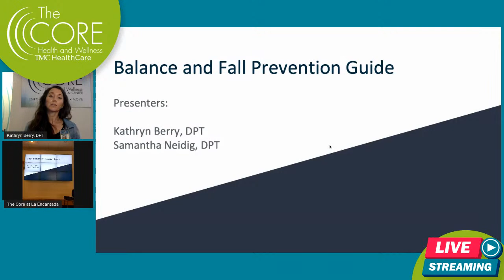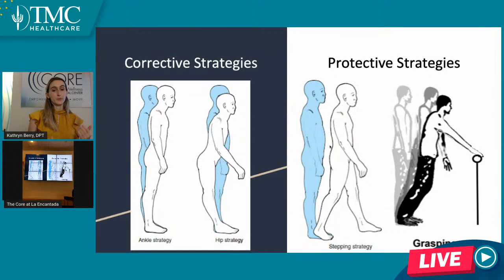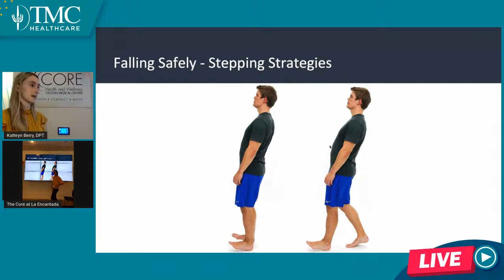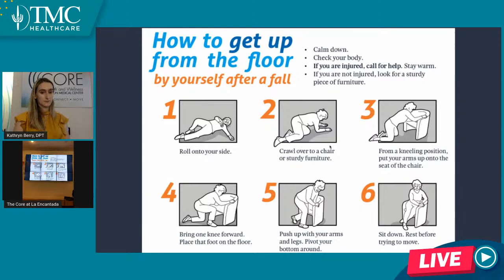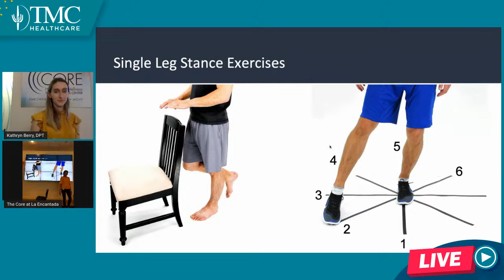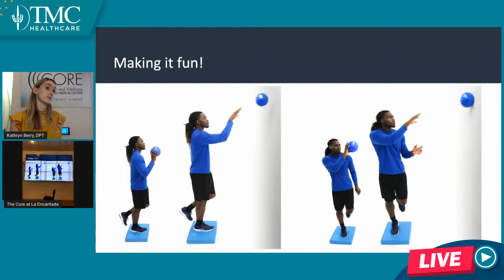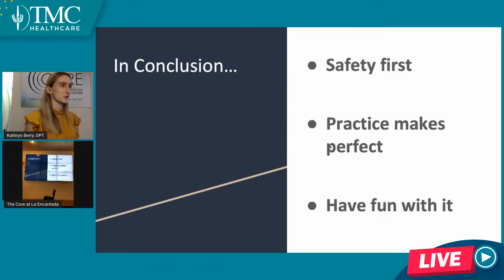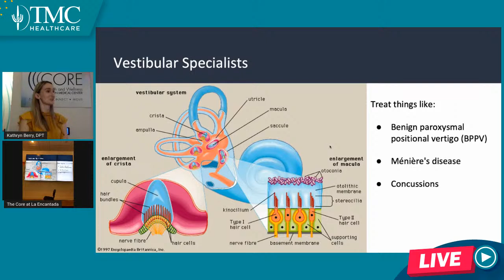Balance and Fall Prevention Guide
When things feel out of balance, it is hard to feel your best.  Join Kathryn Berry, DPT student and Samantha Neidig, DPT, for an engaging presentation that will cover an array of tips and tricks to improve balance, decrease the likelihood of falls, and how to fall safely or get up from a fall if one does occur. We will include live demos and encourage viewer participation.

These tips and tricks are designed for those looking to improve their balance and do not have a severe balance issue.  If you have a severe balance issue that requires assistance, please consider watching the livestream option so you can participate safely.